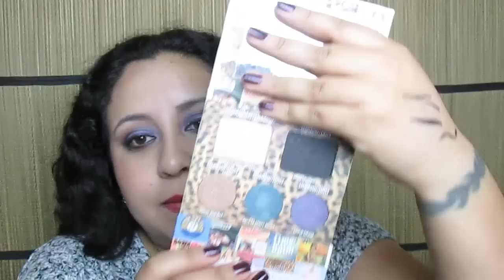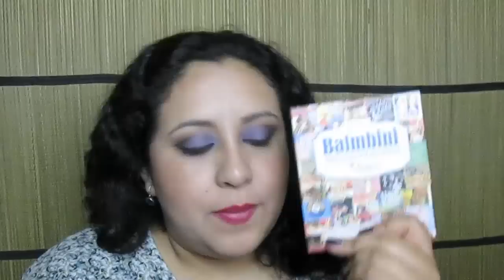Canasta de Maquillaje Semana del 15 al 19 de Junio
Chicas como estan hoy Lunes les traigo mi canastita de maquillaje para esta semana :D
Besotes